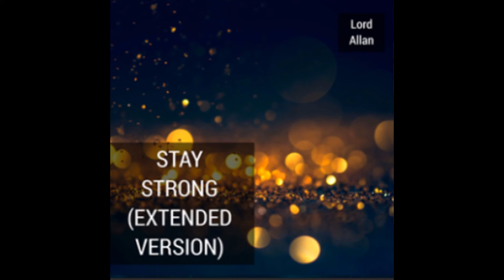Lord Allan- Stay Strong (Instrumental)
Lord Allan / Stay Strong (Extended Version)

This song is dedicated to all survivors. Never lose the hope, you are stronger than you believe. ;)